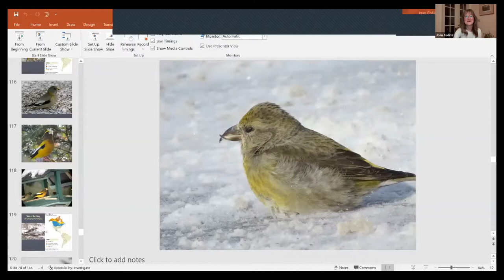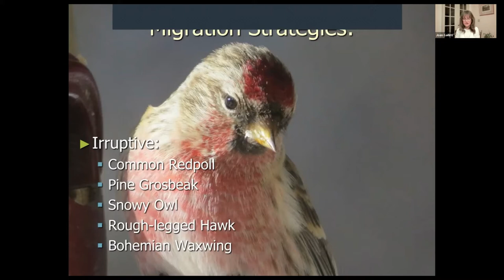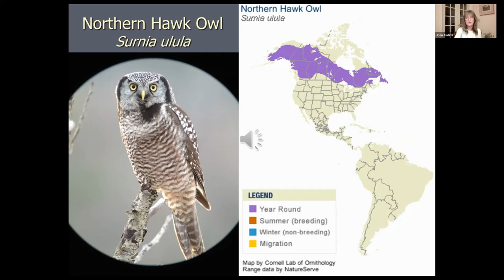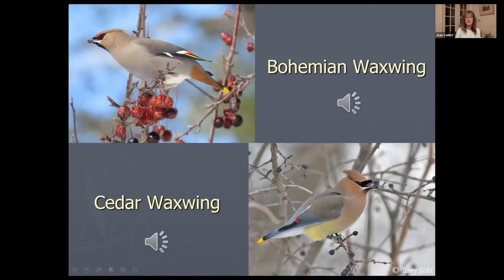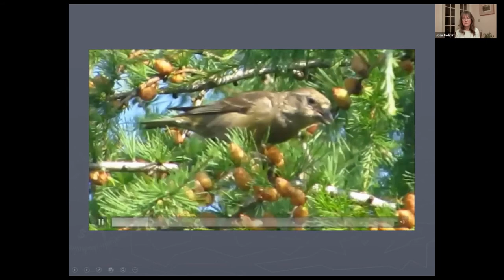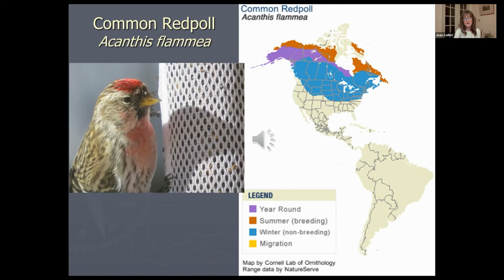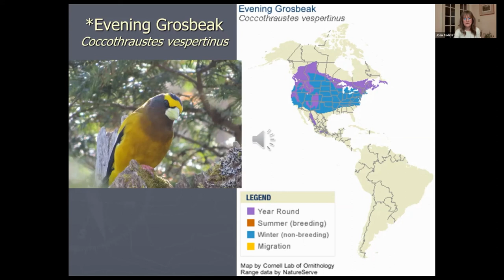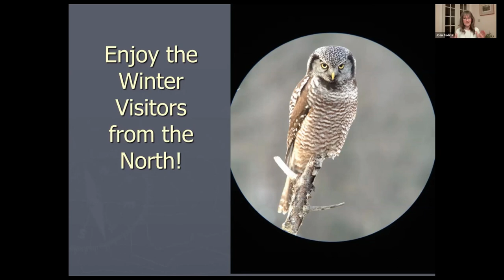Winter Bird Visitors of Northern New York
Each year, avian visitors from the far north move south to spend the winter in our northern New York region. Some of the species, like Rough-legged Hawk, Northern Shrike, and Snow Bunting, can be found every winter. Other species, such as Pine Grosbeak, irregularly irrupt, while some species visit on a fairly regular schedule, such as the Common Redpoll, which arrives every-other winter.

Joan Collins of Adirondack Avian Expeditions and Workshops returns to North Country Live to talk about why these birds migrate to our region, and where you can find them. The presentation features many species that visit northern New York in winter, including owls and finches, using photographs, audio, and video.